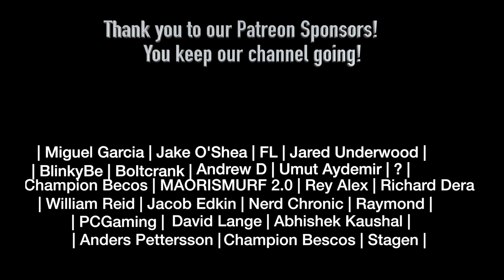Black Clover 98 - "The Sleeping Lion" REACTION!!